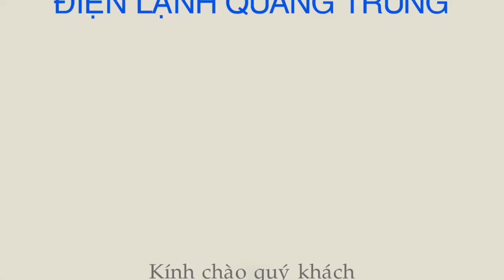cung cấp và thi công lắp đặt máy lạnh multi daikin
Cung cấp máy lạnh giá rẻ và lắp đặt hệ thống máy lạnh multi daikin cho khách hàng tại tphcm
✅ C.TY TNHH TM DV Cơ Điện Lạnh Quang Trung
✅  THIẾT KẾ THI CÔNG ĐHKK ÂM TRẦN NỐI ỐNG GIÓ!!NHẬN HỢP ĐỒNG BẢO TRÌ MÁY LẠNH NHÀ HÀNG - KHÁCH SẠN, THI CÔNG HỆ THỐNG VRV VÀ KHO ĐÔNG LẠNH
👉Cung cấp  Máy Lạnh - Tủ lạnh - máy Giặt - Lò vi sóng…
👉 Thu Mua Máy Lạnh Cũ giá cao
🏠 ĐC1: 80 Bùi Điền P4 Quận 8
© Bản quyền thuộc về Trung Nguyễn Official